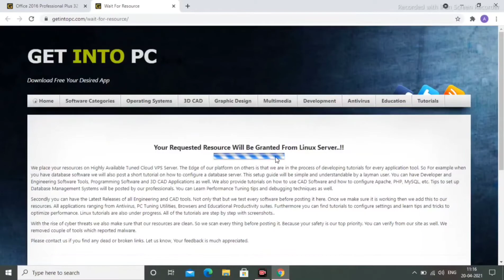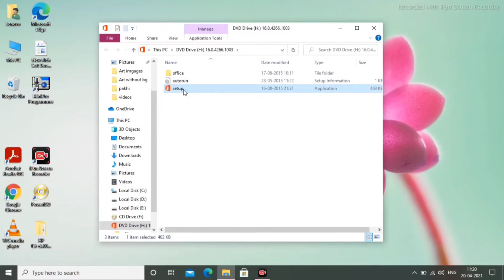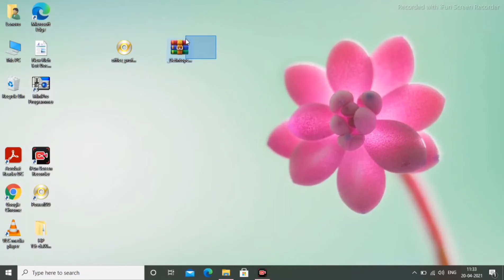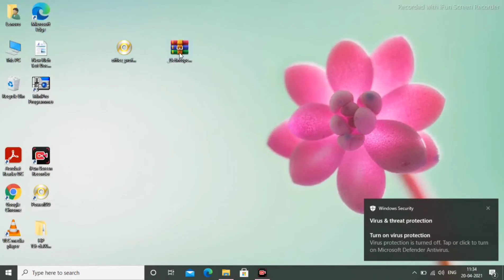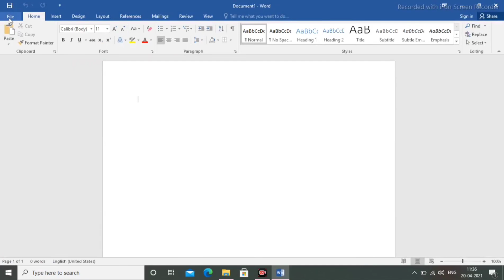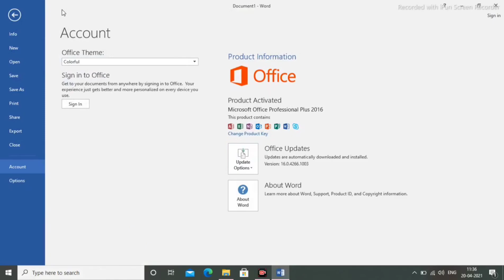Ms office free download and product activation | How to activate ms office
Is video me maine bataya hai kaisa aap ms office ko apne laptop ya desktop me free me download and install kar sakte hai aur isko kaisa activate karke lifetime free use kar sakte hai agar apko video pasand aaai hai to like aur channel ko subscribe jaroor karna.

microsoft office,office 2010,office 365 how to download and install microsoft office 2010 for free,how to install,microsoft office,microsoft word,ms office 2010,office 2010

4. Best laptop under 40,000 -

NOTE : All content used is copyright to Gadgets91.

How to activate ms officeHow to download and install ms officeexcel tips and trickshow to activate office 2019how to get microsoft office for freehow to install microsoft office 2019microsoft office 2010 download and install on window 7microsoft office 365microsoft word freems office 2019how to activate ms office freemicrosoft office professional plus 2019